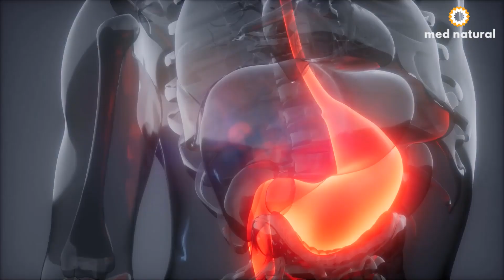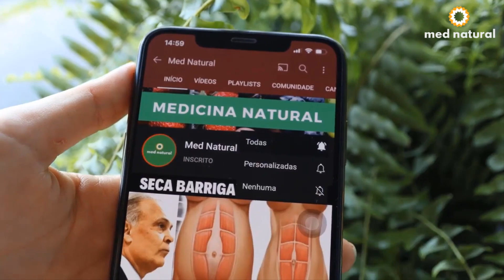✅PARA QUE SERVE O ALHO COM MEL🍯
Minhas RECEITAS 👇🏼

Tanto o alho quanto o mel diminuem a inflamação e agem como calmantes de condições como, por exemplo, artrite, retenção de líquidos e transtornos musculares.

As propriedades antimicrobianas e antifúngicas do alho e do mel reforçam significativamente o sistema imunitário.

❤️ Receba Gratuitamente Dicas de SAÚDE NATURAL todos os dias no seu Telegram